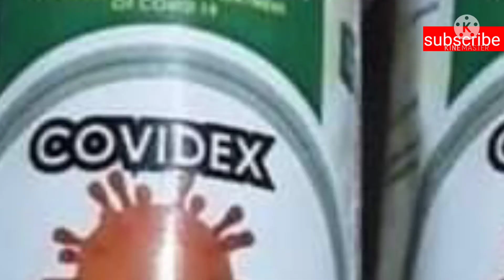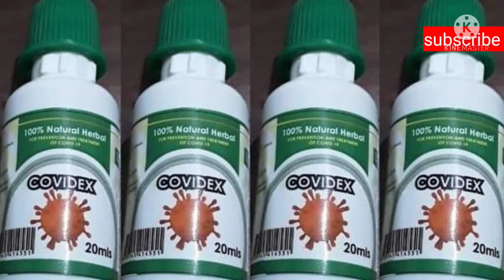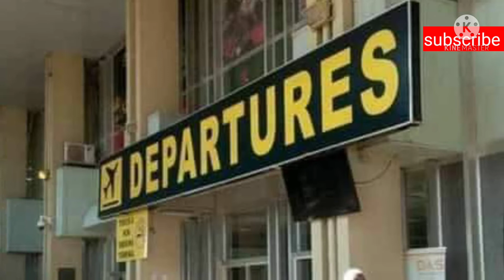EDDY KENZO AYINGIZAWO EKYANA EKIMWELABIZA REMA, UGANDA EKOZE EDAGALA LYA CONVID @OC ENTERTAINMENT